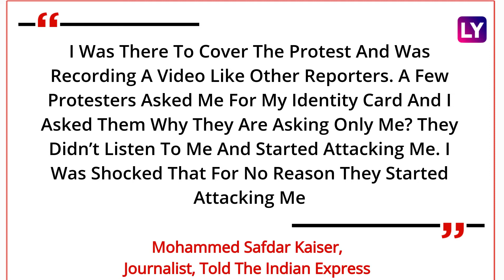Mysuru: Temple Demolished On Court Orders, VHP Activists Protest, Muslim Journalist Targeted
On September 17, a Mysuru-based journalist was allegedly assaulted by VHP activists at the Hindu Jagarana Vedike protest site. Mohammed Safdar Kaiser was attacked. He is the chief editor of ‘The Daily Kausar’, a local Urdu newspaper. Members of the group were protesting against the demolition of temples at the Mysuru Palace. The journalist was recording the speech of Vedike general secretary Jagadish Karanth when a group of Right-wing activists raised an objection, reported The Indian Express. They demanded Kaiser to delete the recording. The police rushed to help the journalist. Mohammed Safdar Kaiser filed a complaint at the Devaraja police station in the city. Watch the video to know more.